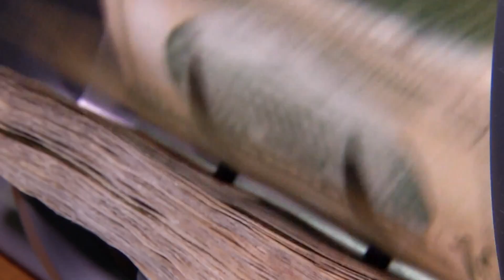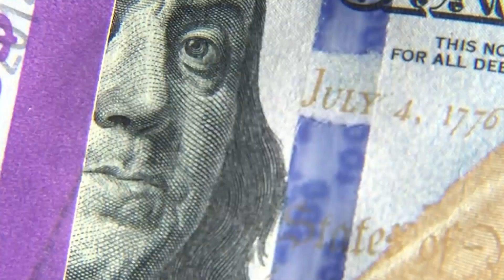New Mexico officials discuss funding for public school programs